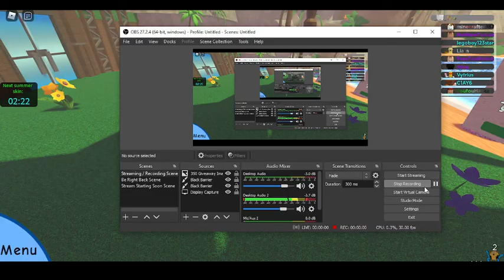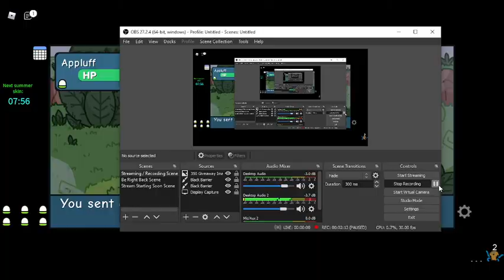Doodle World - Catching a Summer Appluff